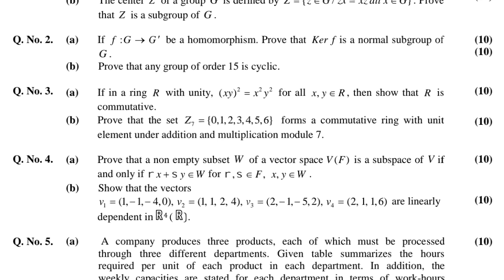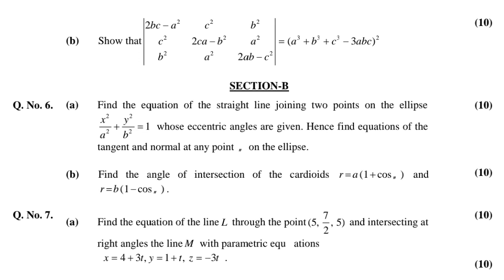CSS PAST PAPERS -2014- PURE MATHEMATICS- PAPER 1 -OPTIONALLY SUBJECT (GROUP 2)